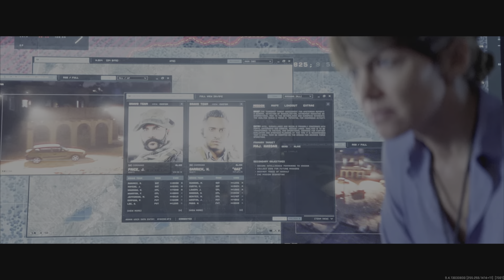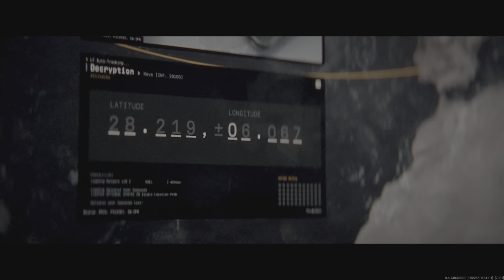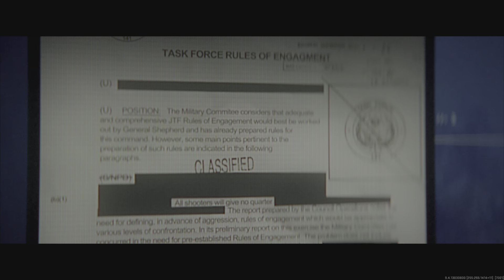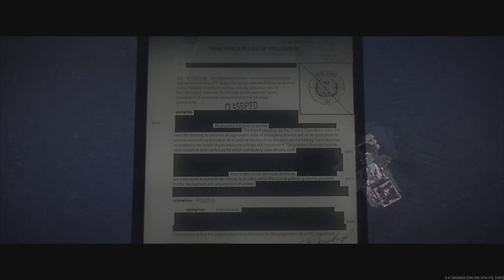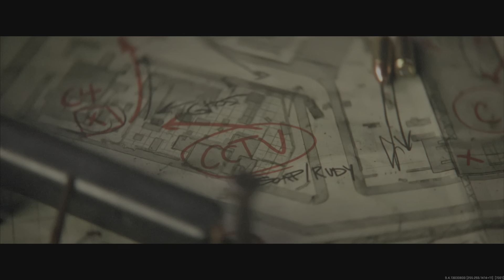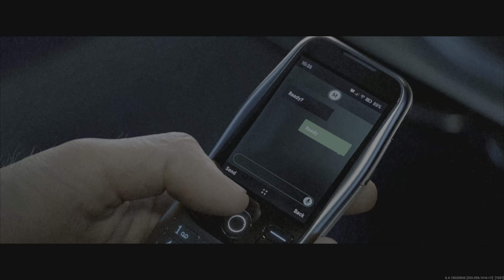MODERN WARFARE 2 PELÍCULA COMPLETA PS5 ESPAÑOL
MODERN WARFARE 2  CIMEMATICA COMPLETAS PS5 4K  ESPAÑOL

CALL OF DUTY PS5 4K español,
CALL OF DUTY español,
Gameplay warfare 2,
invasion MULTIPLAYER modern warfare 2,
modern WARFARE 2,
MULTIPLAYER CIMEMATICA completa modern warfare 2,